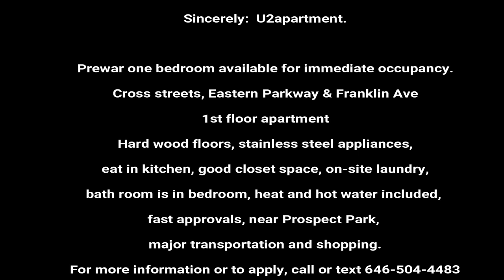NEW APARTMENT TOUR AS IS!! BRING YOUR HANDYMAN. BROOKLYN NY, U2APARTMENT.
Huge studio.  The catch is...
TAKE IT AS IS!!!

Heat, water, gas, elevator, laundry, doorman building!